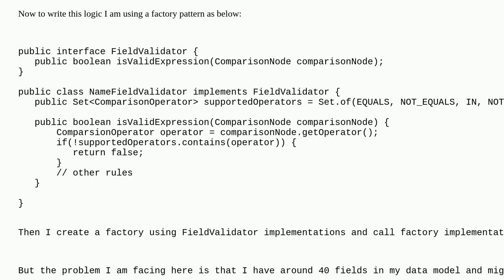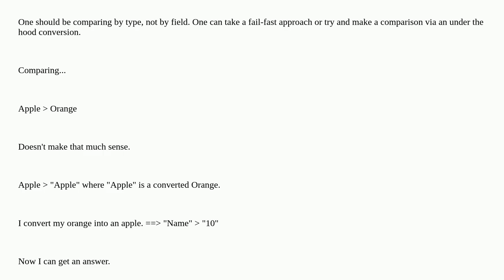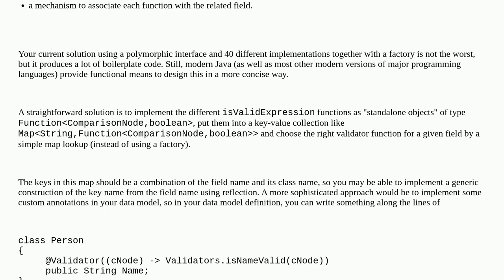Softwareengineering: How do I reduce number of FieldValidator derivations?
How do I reduce number of FieldValidator derivations?

A special thanks goes out to the community

  java design-patterns object-oriented-design design parsing